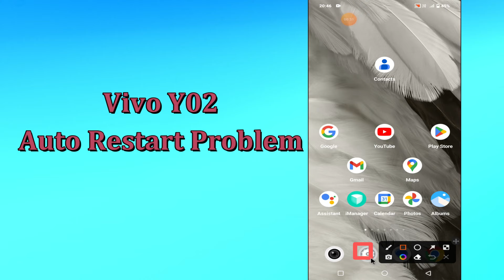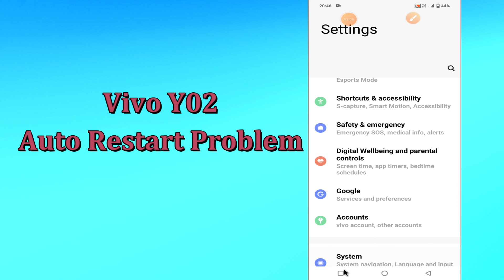Vivo Y02 Auto Restart Problem || Automatically restarting issue fix {Latest}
Vivo Y02 Auto Restart Problem